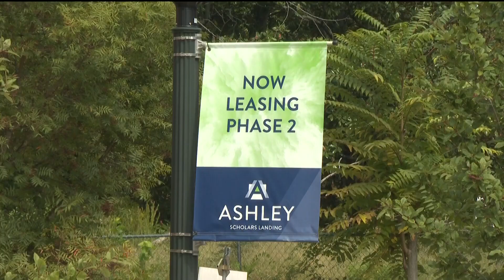New affordable housing complex in Atlanta | What to know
City officials broke ground on a new affordable housing complex in the city's West End neighborhood.